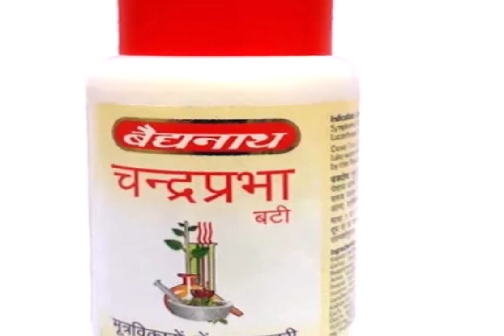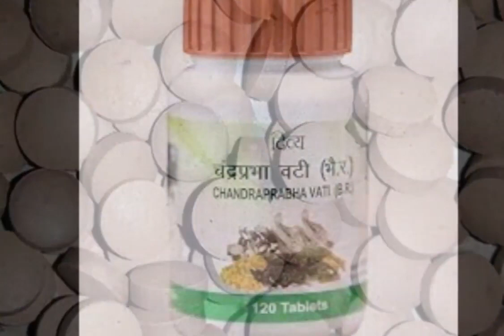चंद्रप्रभावटी के फायदे/chandraprabha vati khane ke fayde baba ramdev/chandraprabha vati benefits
chandraprabha vati khane ke fayde, patanajli/dabur ka chandraprabha vati baba ramdev, dabur
chandraprabha vati khane ka tarika,chandraprabha vati benefits in hindi

The best links are given below to buy all the Ayuvedic herbs.
All the Ayuvedic herbs
▶Harad Badi Pili - 200 g
▶Choti Harad, 250g
▶Ashwagandha Root, 250g
▶Ashwagandha Powder 100 grams
▶Cloves/Laung 100gm
▶choti Ilaychi(Cardamom, 50 g)
▶Badi Elaichi, Sabut Elaichi
▶Alsi - Raw Flax Seeds, 500g
▶kala Til/Black Sesame Seeds, 400g
▶Roghan Badam/Sweet Almond Oil,
▶Sonth/Dry Ginger Powder, 100g
▶Fennel Seeds (Saunf), 100g
▶Carom (Ajwain), 100g
▶Mustard Seeds (Rai) Big , 100g
▶Cumin (Jeera) Seed, 100g
▶Coriander (Dhania) Seeds, 200g
▶Black Peppercorn (Kali Mirch), 100g
▶Nigella Seeds (Kalonji), 100g
▶Sat Isabgol (Isabgol ki bhusi)
▶Safed Musli Powder - 100 g
▶Gurmar Powder 200gm
▶Methi Powder (200 gm)
▶Amla Powder, 100g